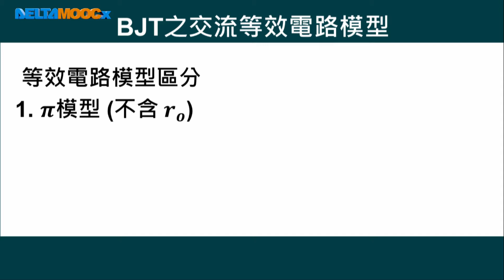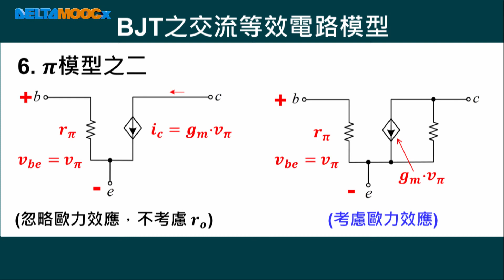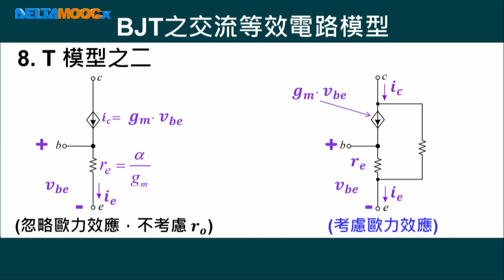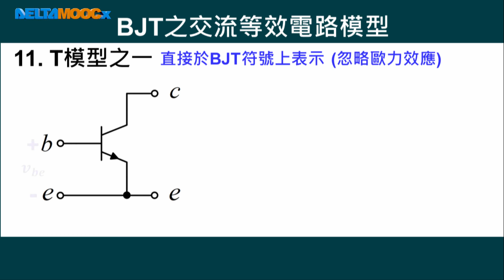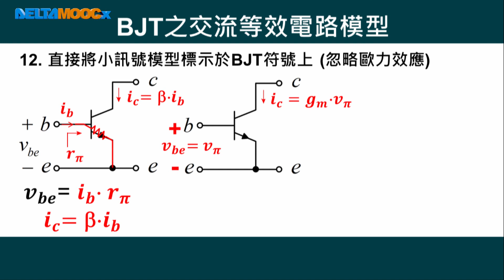高中電子學實習_雙極性接面電晶體放大電路_BJT之交流等效電路模型_洪均在